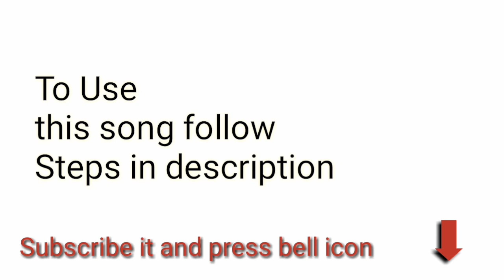Ubod Non Copyright Sounds #12